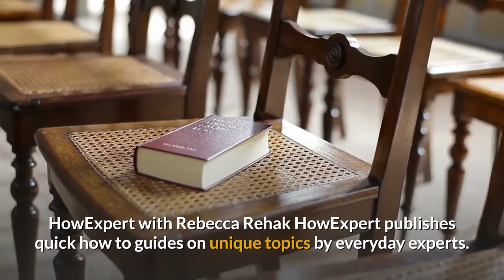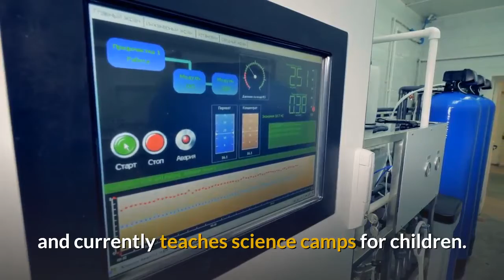Elderly Parent Caregiver Guide - Ebook + Audio + Video - HowExpert.com/caregiver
- Recommended Resource for Elderly Parent Caregiver Guide Enthusiasts!